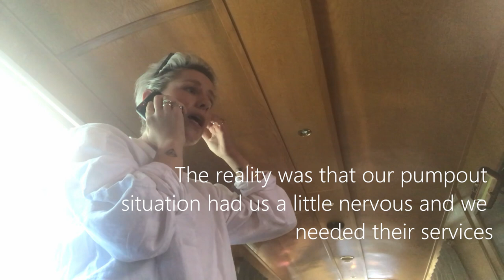CITY BY BOAT | Cruise with us through Leicester on our narrow boat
Wow! It's been four weeks since we were just ending our narrow boat journey! We can't believe it..

We divided up our footage so we could get ahead on keeping you entertained and it's been really so lovely going back over our footage and reliving our trip along the canal network. We hope you've loved coming with us too! But I think we've probably loved having you along more! Ha!

Here we go through Leicester, which I must say was a stark contrast to the beautiful U.K. countryside we had enjoyed along our cruise. Never the less, I feel every view from our new boat is a lucky one. I think, as I watch this back myself we had definitely lost some steam in our continuation of video footage, so excuse the endless cruising scenes.. I wish I had taken more of the River Soar, but I'm sure we'll be back there soon. I hope you like the music too, it sounds like it felt, a bit heavy and harsh! hahaha..

Mel & Paul.